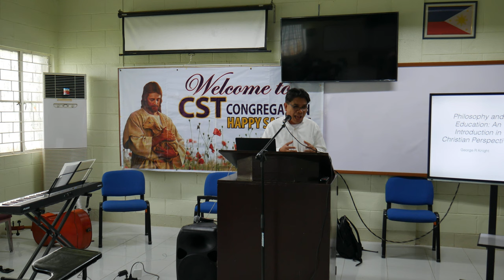integration of faith and learning in science and technology00004 6 - Pastor Felixian T. Felicitas